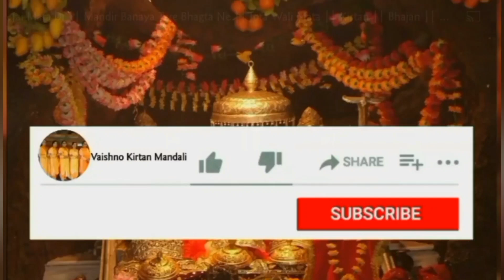सावन स्पैशल 🌹 कीर्तन में रौनक लगाने वाला सुंदर धमाकेदार भजन जरूर सुने जी।।shiv bhajan kirtan 🌹🙏🏻